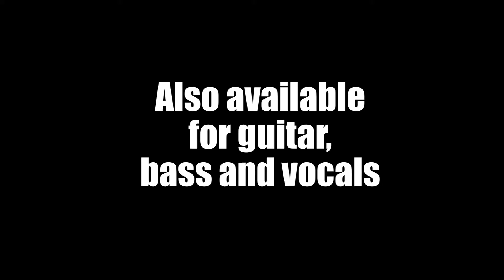Jammit--Suicide Silence "Smoke" Drums